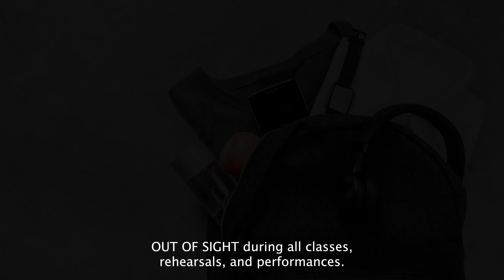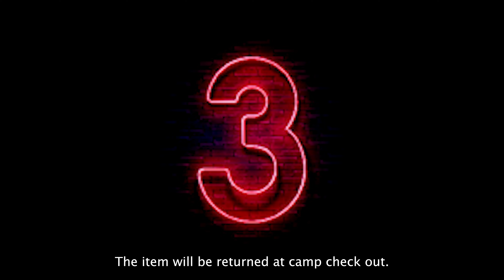Know Before You GO: Cellphones